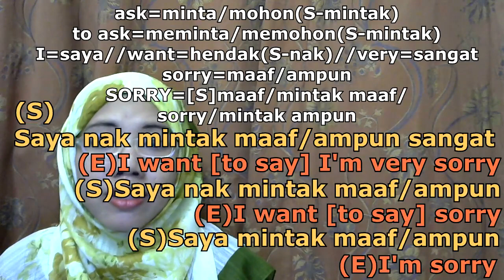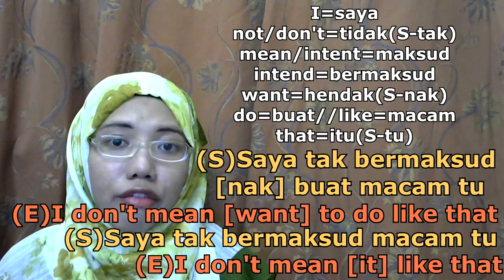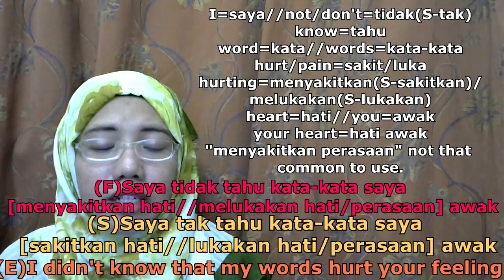[LEARN MALAY] 217-APOLOGY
our language :)